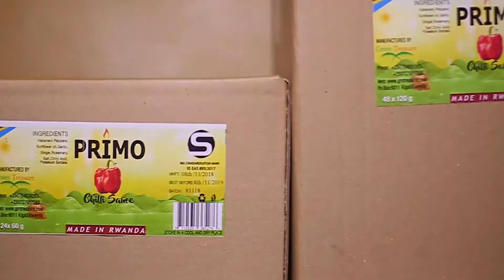Vuningoma Petit asobanura uko yize umushinga wamuhesheje inkunga ya BDF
Inyungu ufite uyu munsi uyikesha abakiliya beza bawe. Kwita kubyo bakeneye ndetse no kumenya ibyo uhindura mu mitangire ya serivisi yawe bizagufasha gukomeza kubashimisha bityo ntubatakaze.